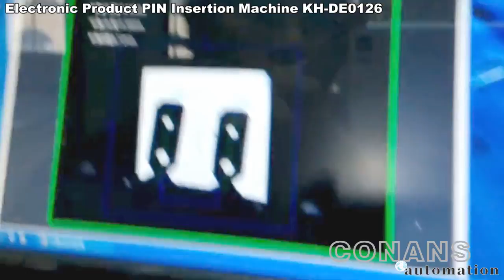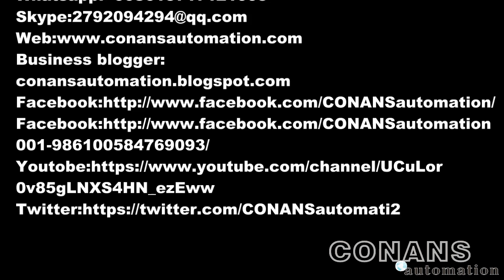Electronic Product PIN Insertion Machine Socket assembly machine Plastic assembly machine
The Electronic Product PIN Insertion Machine KH-DE0126 was design and manufacture by  CONANS automation technology Co.,Ltd`s enginners team.

PRODUCTION LINE
Connector  assembly automation:

Coco Kuang
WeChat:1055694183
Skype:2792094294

1.How to choose suitable machine?
Considering that machinery are different base on different customer’s requirement, we advise you discuss with our sales engineer firstly, then confirm the order. Our engineer will advise you a suitable machine for your application to avoid wrong machine ordered. If current machine cannot meet your requirements, we will custom made machine for your application.
2. Quality
(a)We offer good quality machinery and it mainly shows in three aspects: (a) Working Life: about 7-8 years; (b) Good Stability: stability is basic and most important performance of machinery; (c) Lower Expenditure of machinery daily maintenance.
(b) All the machines before delivery, our QC will inspect it carefully to ensure good quality.
3. Price
Our machine prices are based on reasonable prices; because we should ensure machine has good quality firstly, so machine parts used are also should be good quality and also very different costs on design & manufacture costs.
4. Warranty Period
(a) 12 (Twelve) months dated from delivery (Consumable parts and man-made broken are not included); If need much longer warranty period, you need buy this extra service. During warranty period, we offer replaced new parts for free.
(b) Out of warranty period, we will offer spare parts and technical support too and help customer to solve problems; If need replace parts, we will charge parts costs